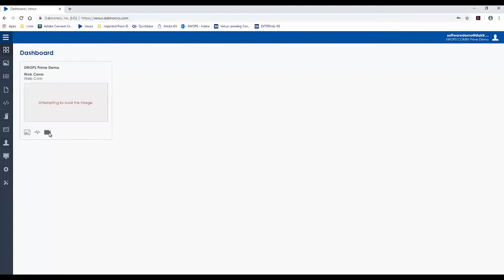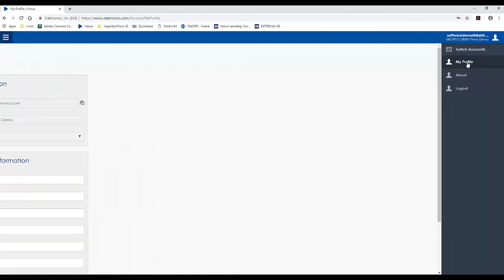Venus Control Suite: Dashboard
Watch this Venus Control Software tutorial to learn about the Dashboard and Finding Help.